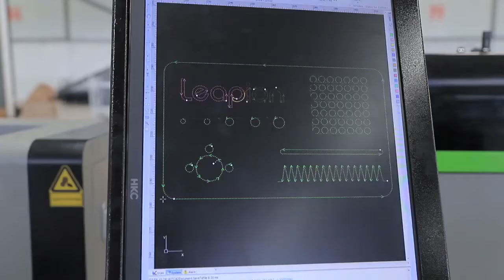Leapion 3015H fiber laser cutting machine working video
This is Lisa from China Leapion Machinery , a professional manufacturer of fiber laser cutter, laser engraver and CNC router in China.